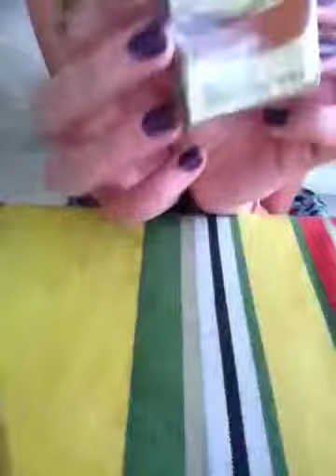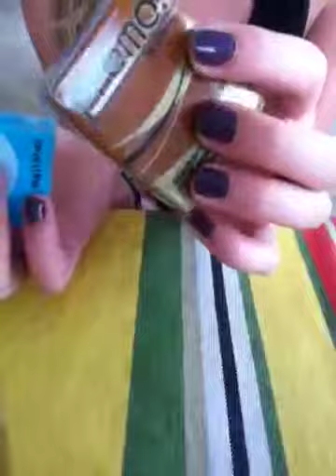TEST : pates polymères premo / fimo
DÉROULE !

Voilà une petite vidéo pour vous révélez les points fort et les points faibles de la pate PREMO !
Je vous la recommande vraiment pour sa souplesse malgré les 30centimes de différence !je suis très satisfaire de ce test!
J espère que ce petit aperçu vous aura plus !